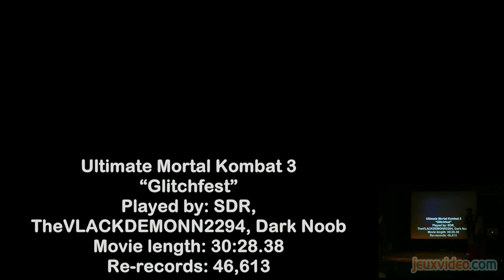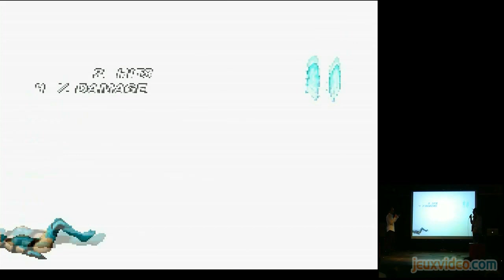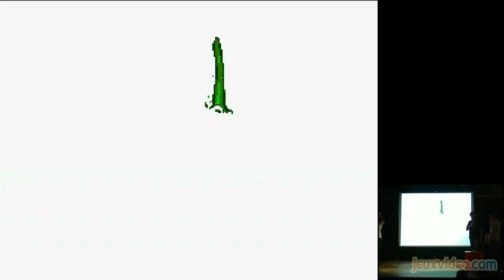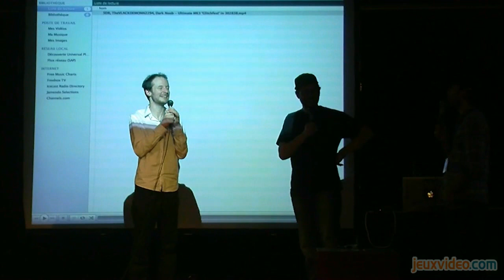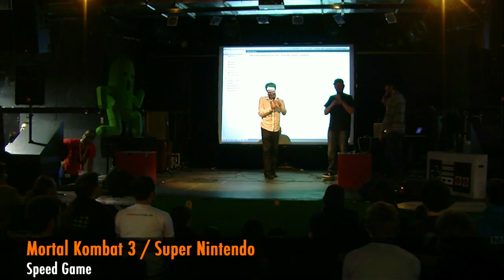Speed Game - Mortal Kombat 3 - Fini en 30:28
Speed Game Mortal Kombat 3 Fini en 30:28 05 Mai 2012
Cette semaine, Coeurdevandale et RealMyop vous proposent une chronique un peu spéciale puisque celle-ci a été enregistrée en direct de la Stunfest. On y découvre une run sur Mortal Kombat 3 en compagnie d'un invité de marque : Ken Bogard.